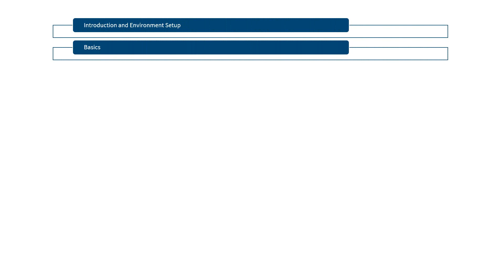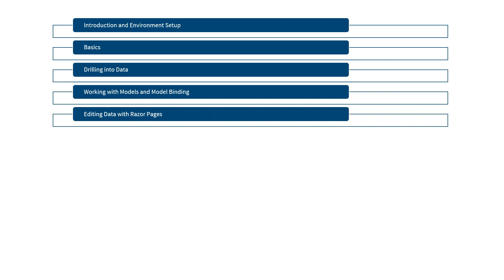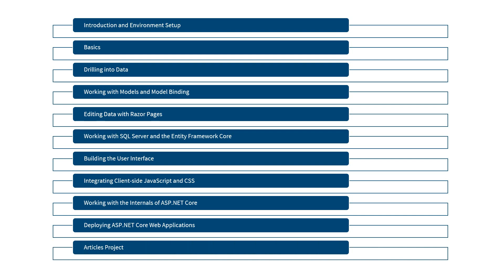مقدمة عن الدورة ASP.NET Core | Course introduction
. دورة تعليمية شاملة عن تطوير تطبيقات الويب بأستخداد تقنية

المواضيع الرئيسة للدورة:
1- Introduction and Environment Setup
2- Basics
3- Drilling into Data
4- Working with Models and Model Binding
5- Editing Data with Razor Pages
6- Working with SQL Server and the Entity Framework Core
7- Building the User Interface
8- Integrating Client-side JavaScript and CSS
9- Working with the Internals of ASP.NET Core
10- Deploying ASP.NET Core Web Applications
11-Articles Project